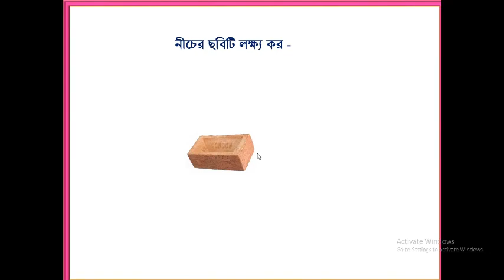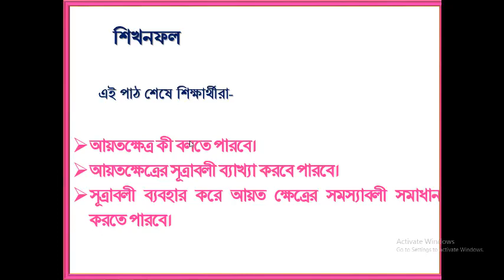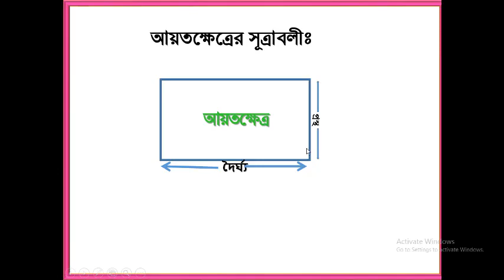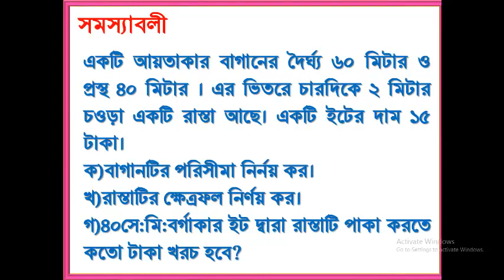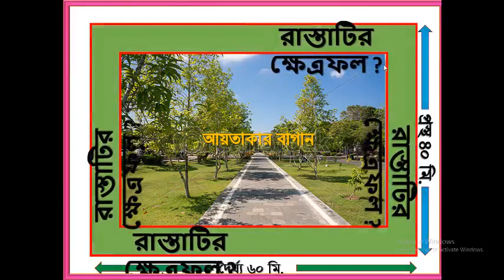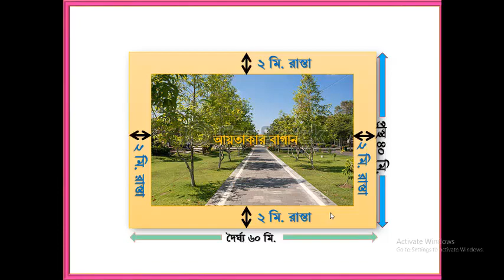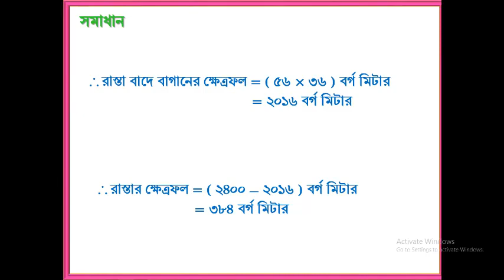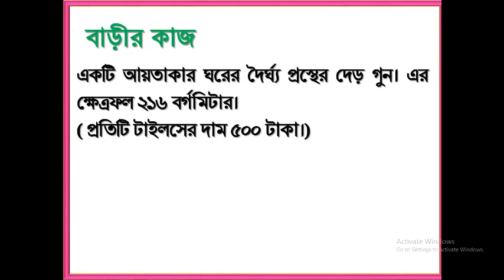Class 7 | Mathematics | Saint Placid School